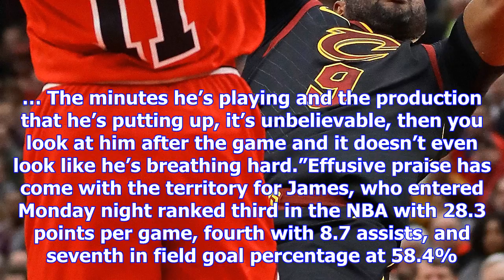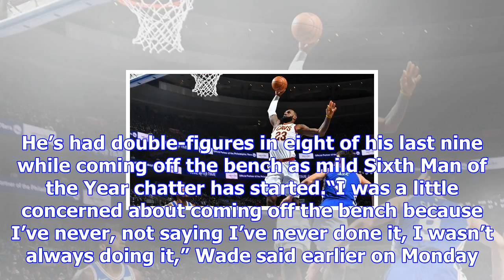Cleveland cavaliers rout chicago bulls, win 12th straight game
CLOSE SI's Lee Jenkins speculates on the odds that LeBron James takes his talents to South Philly to...